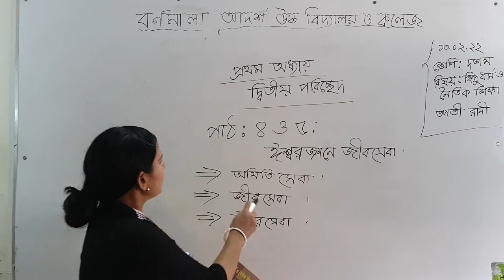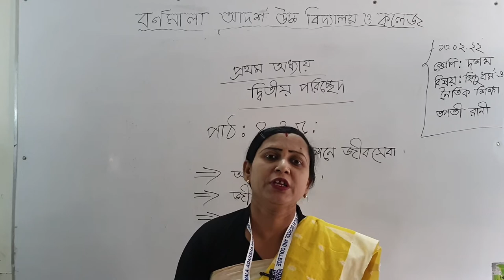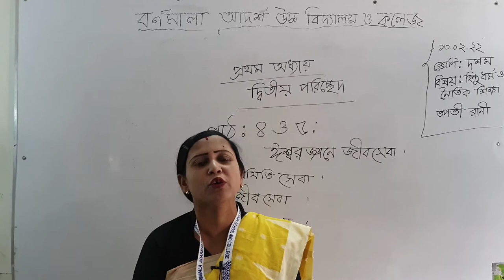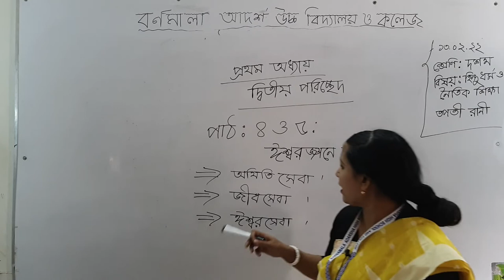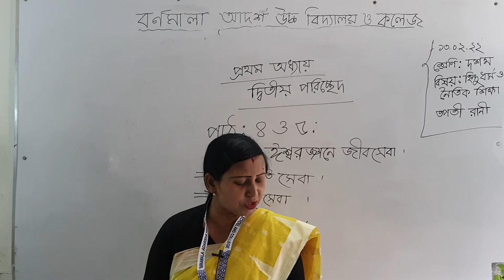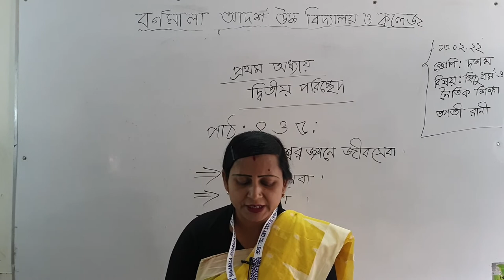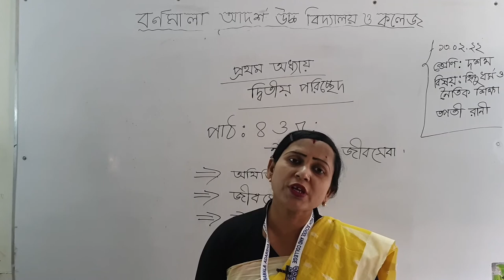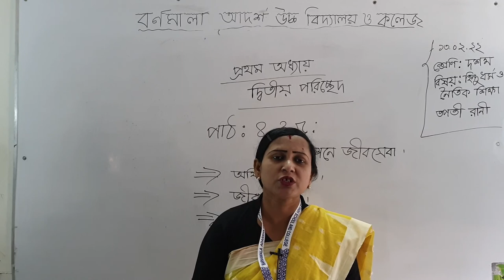14, 02, 2022 | Class: Ten | Hindu Religion and Moral Education | Chapter-1 | Part-(4,5)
14, 02, 2022 | Class: Ten | Hindu Religion and Moral Education | Chapter-1 | Part-(4,5) দশম শ্রেণি | হিন্দু ধর্ম ও নৈতিক শিক্ষা | প্রথম অধ্যায় | পরিচ্ছেদ-২ |পাঠ-৪,৫